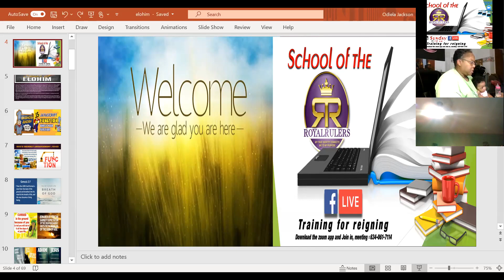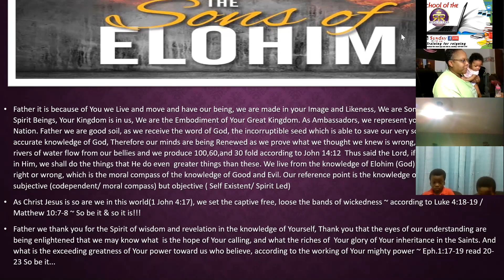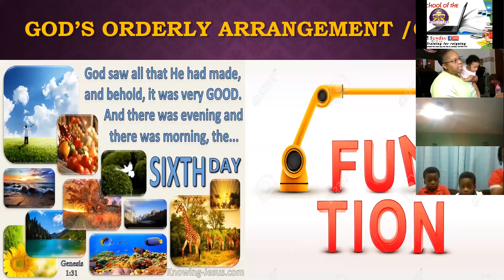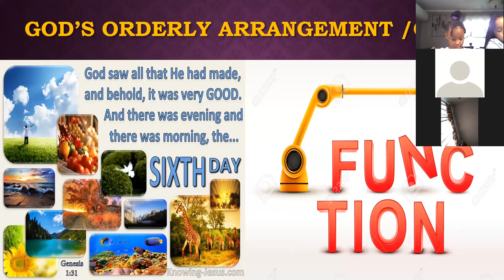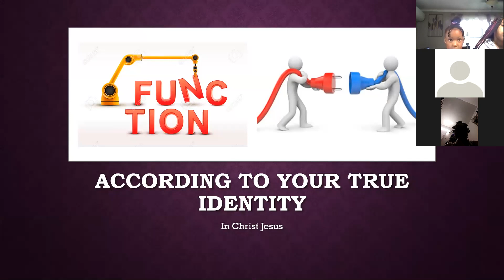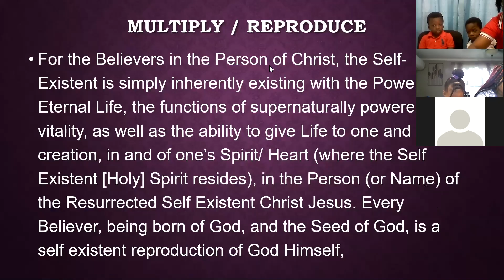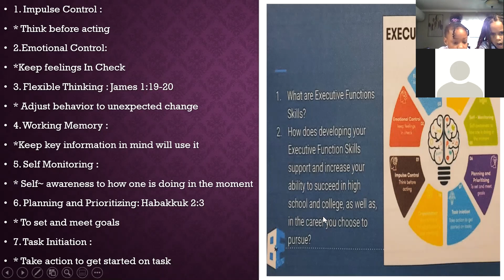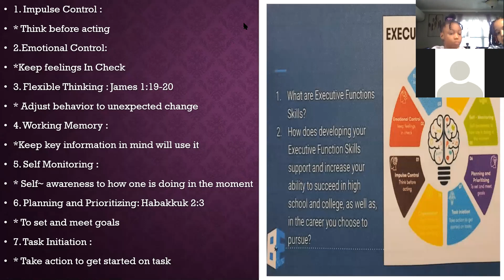School of The Royal Rulers ~ PT/3 How you Functioning or Malfunctioning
Function Through Your True Identity & Dominion Authority